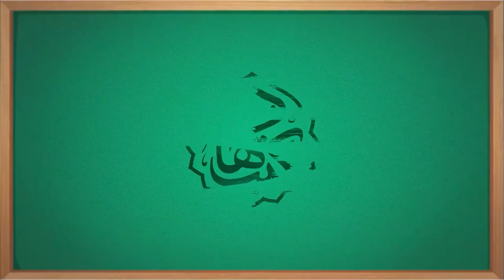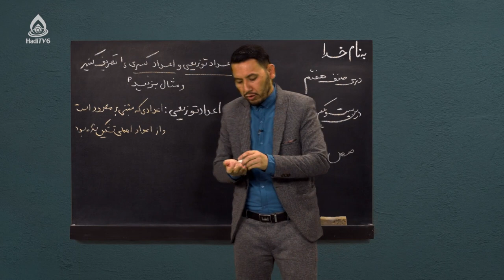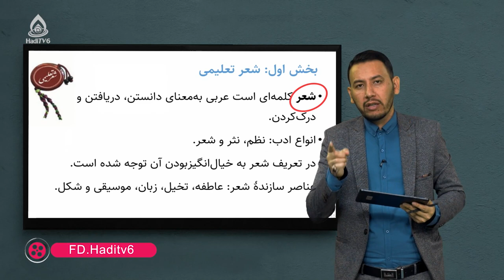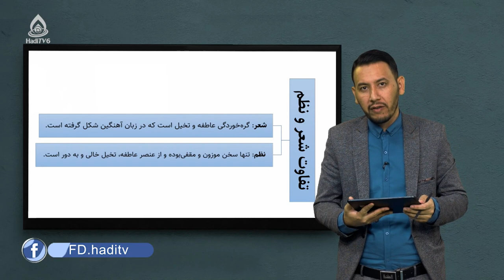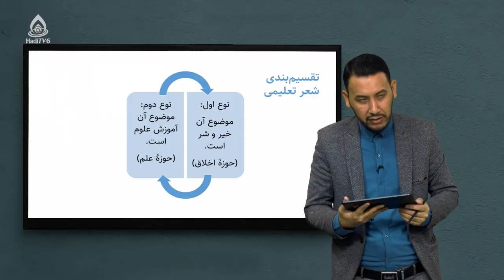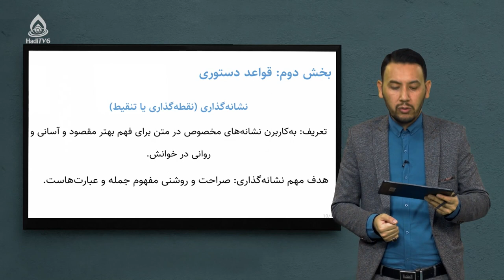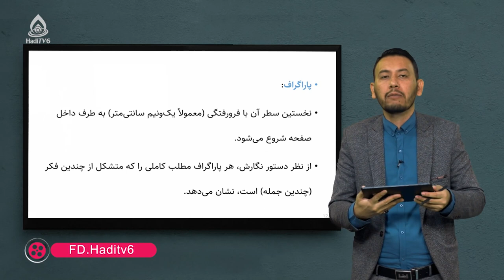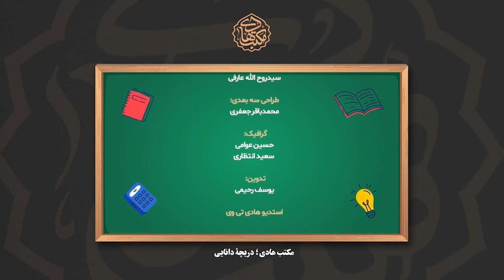کتاب دری صنف هفتم، درس بیست‌ویکم (قواعد نشانه‌گذاری)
شعر تعلیمی